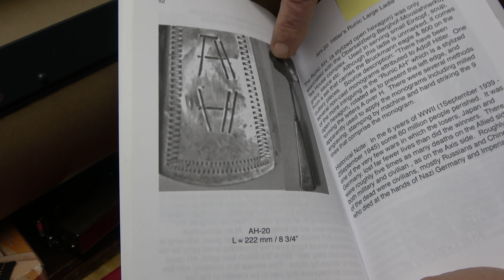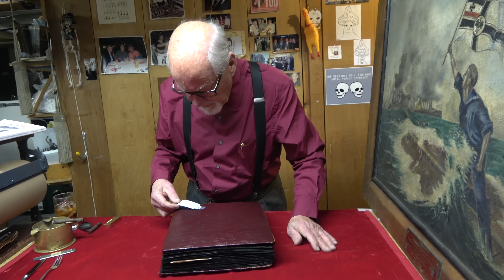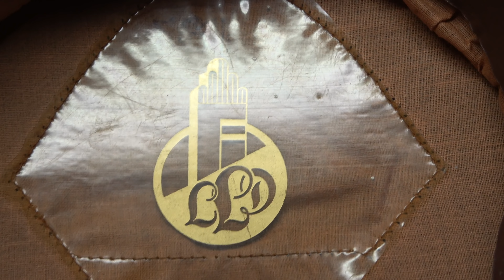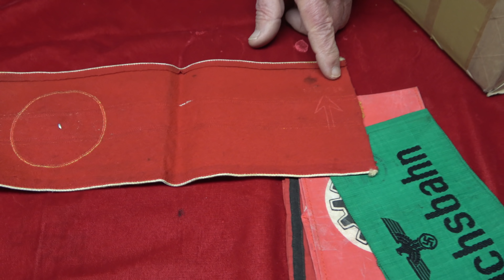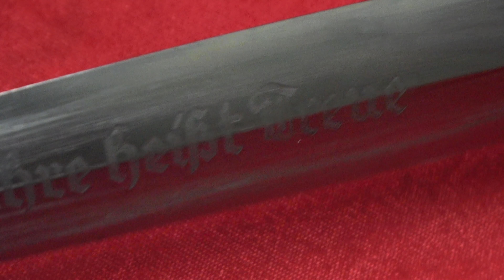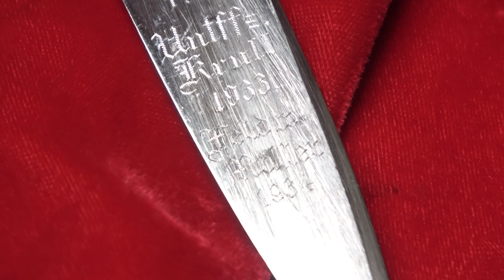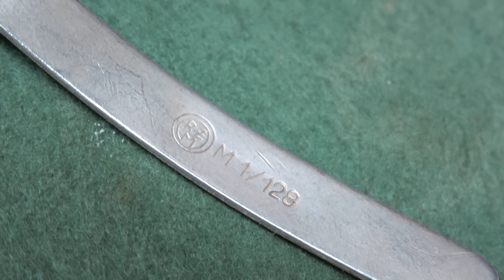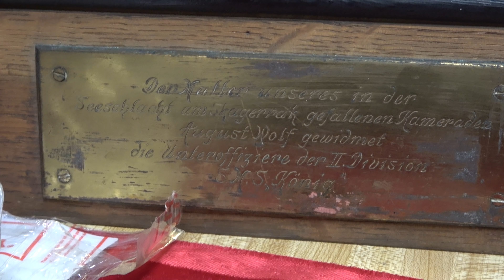Down the Cellar 21 - The Best for Last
Hello there, cellar dwellers! You can't judge a book by its cover, nor can you judge the contents of a box by the amount of holes the Post Office has kicked into it.

If you have a question, comment, complaint, or criticism, or would like to share (or sell) your collection, please feel free to write Tom at:

An email is the best way to get your question answered, because while Tom most definitely reads your comments he hasn't quite gotten the hang of replying to them in the comment section.